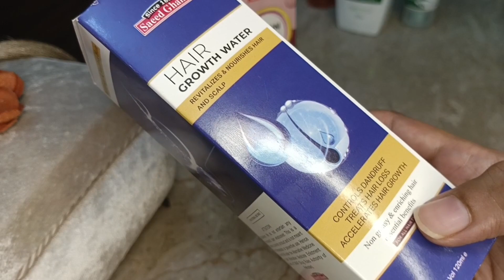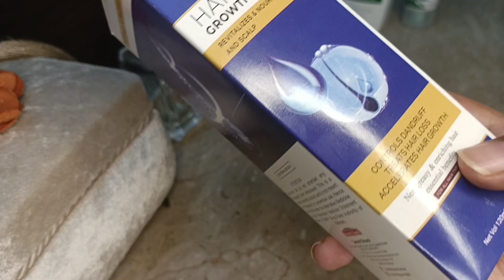Is Saeed Ghani Hair Growth Water Worth Buying?? 100% True Review Video By ReEdify.